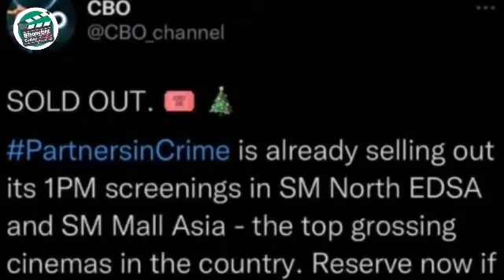Napagod Si VICE Sa Daming Tao na Sumalubong sa Kanila sa Mall Naging Trending pa Ang Pelikula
Napagod na si vice sa daming tao sa mall nag trending pa ang pelikula sa twitter